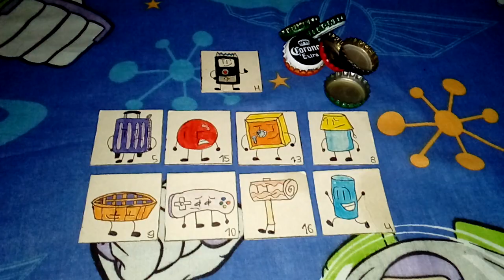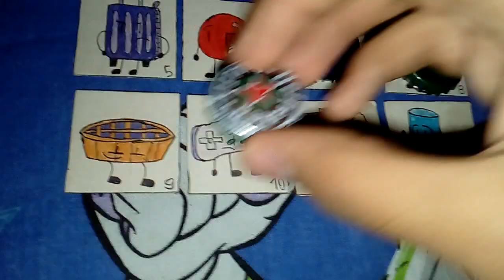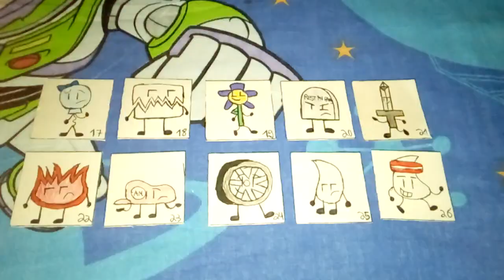TLOTO Episode 2a-"Steamed Tails"